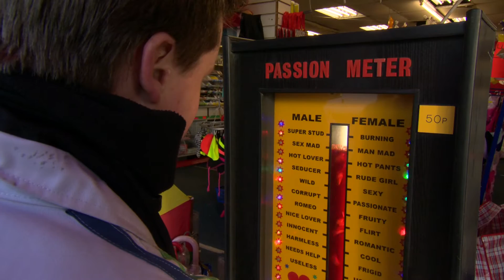Going the Distance Webisode 8: Laughter & Fun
In Going the Distance Webisode 8 Mike and Alanna reflect on some of the secrets couples have shared with them, from always eating around the table to being best friends. However, the subject for this webisode is something which has come up time and time again - having a sense of humour and having fun together.

In the spirit of fun, Mike and Alanna get dressed up as Boy George and Madonna to roam the streets of Manchester, asking couples what they would choose as their first dance song at their wedding. Answers range from the conventional I Will Always Love You, to the potentially Boy George influenced Karma Chameleon.